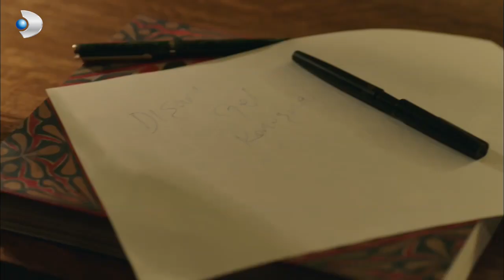Derya, Nihat'a İhanet Edemedi! - Şeref Meselesi Özel Klip